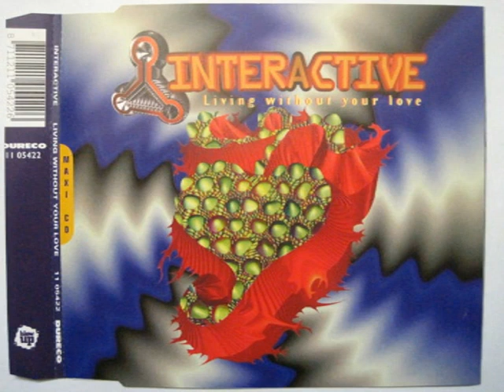Interactive - Living Without Your Love (Aux Mix)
Label: Dureco – 11 05422, Blow Up – 11 05422
Format: CD, Maxi-Single
Country: Netherlands
Released: 1995
Genre: Electronic
Style: Euro House